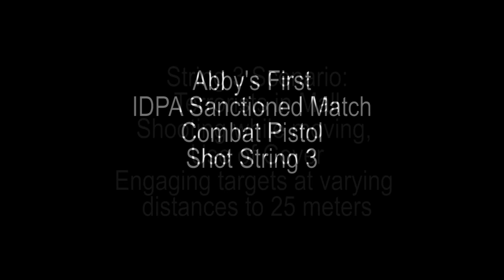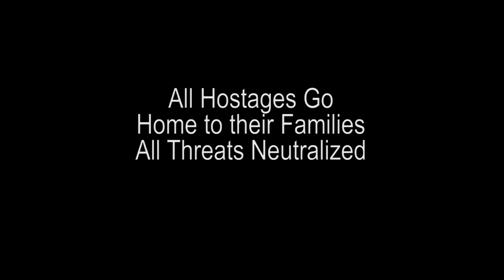Nine Year Old Competes in International Defensive Pistol Association (IDPA) Match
Abby's a promising young shooter. Here's a few clips from her first IDPA match at Bear Creek Tactical. Slow and steady wins the race proves true. Doesn't matter how fast you go if you don't miss! She runs her Smith & Wesson M&P like a champ. On String 3 she beat 50 percent of the adult male competitors. On String 4 she avoided the hostages by double tapping the bad guys in the head and dropped zero shots. On String 1, she beat her father. :( On the Zombie Apocalypse fun shoot string she was on fire but had a bad jam; however, she got her pistol back up and running like a pro and got back to work after a nasty phase 2 malfunction. Daddy's a proud!